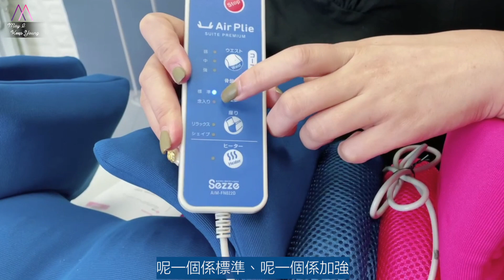(新版）每日 5 分鐘「改斜歸正」！矯正盤骨，打造美臀小蠻腰😍 Sezze Air Pile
我真係好鍾意呢個呀😍佢可以俾我瞓喺度同時鬆到腰部、臀部嘅肌肉，而且長期做仲有瘦身效果！

呢個產品我用咗一年時間先可以上架，之前一直想入貨但都搵唔到貨源... 最近行貨一到，我即刻攞嚟試！做完條腰真係鬆好多，仲有矯正盤骨模式，特別適合好似我咁生過 BB 同埋長期坐嘅朋友！

佢最近仲出咗新版，由四塊氣墊 Upgrade 到六塊。最大分別係個角度，我覺得按壓盤骨時個感覺更加強，矯正盤骨效果比之前更明顯！

原來好多時我哋有肚腩，或者對腳唔靚，都係因為盤骨歪咗。如果矯正返佢，唔單止體態靚啲，仲可以令到身體循環代謝變返正常，改善便秘同月經疼痛，有助健康👍🏻

只要星期六日冇嘢做，我就會瞓喺度俾佢鬆一鬆，我覺得好過出去搵人做按摩～

🔥日本國內熱賣20萬部
🔥每日5分鐘，保健美體一部到位！！
🔥全球首款瘦腰、護理 一體按摩儀
🔥每日只需使用5分鐘、效果即刻有
🔥美臀：刺激團部肌肉
🔥盆骨：人體工學護理
🔥腰部：拉伸腰部肌肉、改善腰椎腰肌勞損，減脂瘦身
🔥多種自動模式、3種手動模式(小蠻腰模式,大長腿模式,瘦屁股模式)
🔥香港三腳插
🔥6個月保養

顏色: 藍色 ,粉紅色
機身尺寸:寬44 x厚32 x高23cm，重量約2.7kg（不包括適配器）
材料：鋼，聚氨酯泡沫，聚酯纖維
功耗: 17W
加熱器表面溫度: 42℃±3℃
計時器：
腰部/骨盆模式: 約5分鐘
瘦屁股模式:約10分鐘
加熱器:約20分鐘自動關閉
 適用重量:小於約90kg
遙控器:（繩長約1m）・電源線長約1.8m
使用前請仔細閱讀說明，使用後不要突然站起來，而要慢慢站起。
如果您有心臟起搏器，心臟病，背部焦慮，骨質疏鬆症或懷孕，則不能使用它。請諮詢您的醫生了解詳細信息。
請注意，皮膚感覺較弱的人可能會在低溫下灼傷。
使用前請閱讀家用電器的使用說明書。
產地：中國
保養：主機6個月 非人為損壞保養